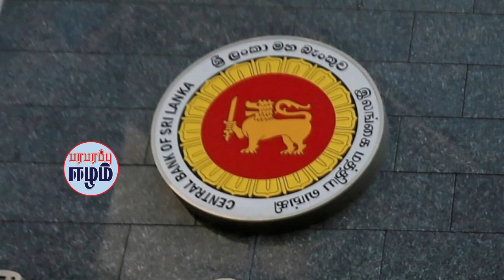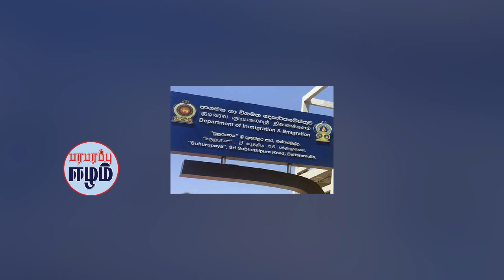இலங்கையில் சொத்துக்களின் மதிப்பு திடீர் வீழ்ச்சி! | Srilankan Tamil News | Paraparapu Eelam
1. Allegation that the government is using emergency law to arbitrarily arrest protesters.

2. Sri Lanka's first task is to recover from the crisis through agreements with the International Monetary Fund, according to the President.

3. Central Bank reports that Sri Lanka's official reserve assets fell at the end of July.

4. Re-Opportunity for Candidates who failed in the Procedure of Higher Standard Examination.

5. 46 Sri Lankans who tried to settle illegally in Australia have been sent back.

6. Passport issuance increased by 33 percent in the first seven months of this year.

Show : Paraparapu Eelam Sri Lanka News